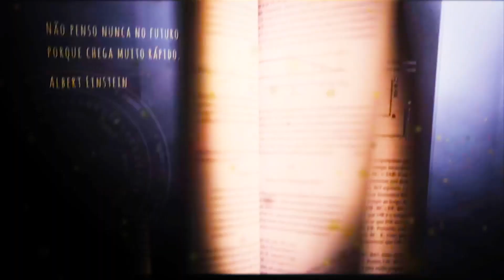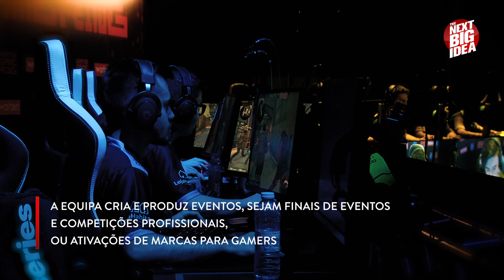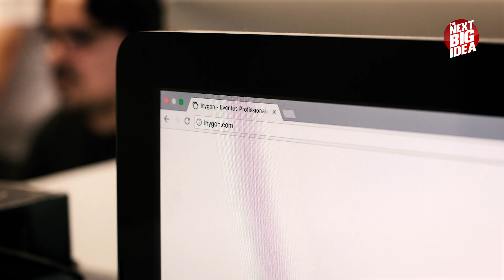The Next Big Idea | Inygon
Focada no mundo dos eSports, a Inygon dedica-se à transmissão de vídeojogos e à produção de eventos ligados às competições profissionais.